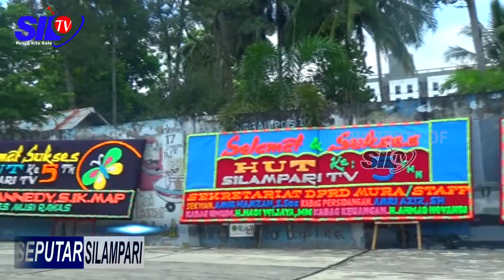SYUKURAN HUT KE 5 SILTV, POTONG KUE BERSAMA